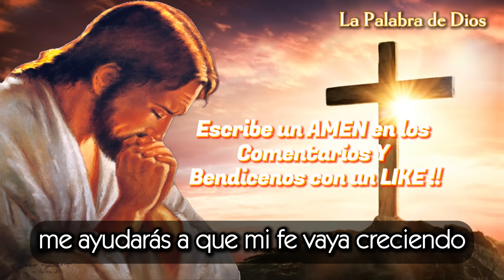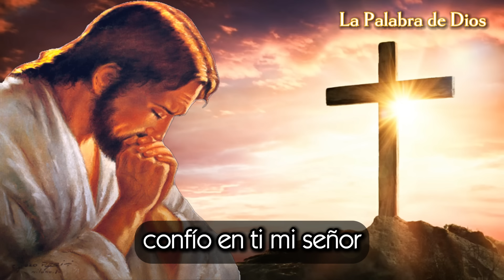EVANGELIO DE HOY MIERCOLES 8 DE MAYO DLE 2024 | Oraciones en Video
Primera lectura
Lectura del libro de los Hechos de los apóstoles 17, 15. 22 — 18, 1
En aquellos días, los que conducían a Pablo lo llevaron hasta Atenas, y se volvieron con el encargo de que Silas y Timoteo se reuniesen con él cuánto antes.
Pablo, de pie en medio del Areópago, dijo:
«Atenienses, veo que sois en todo extremadamente religiosos. Porque, paseando y contemplando vuestros monumentos sagrados, encontré incluso un altar con esta inscripción: “Al Dios desconocido”.
Pues eso que veneráis sin conocerlo os lo anuncio yo. “El Dios que hizo el mundo y todo lo que contiene”, siendo como es Señor de cielo y tierra, no habita en templos construidos por manos humanas, ni lo sirven manos humanas, como si necesitara de alguien, él que a todos da la vida y el aliento, y todo.
De uno solo creó el género humano para que habitara la tierra entera, determinando fijamente los tiempos y las fronteras de los lugares que habían de habitar, con el fin de que lo buscasen a él, a ver si, al menos a tientas, lo encontraban; aunque no está lejos de ninguno de nosotros, pues en él vivimos, nos movemos y existimos; así lo han dicho incluso algunos de vuestros poetas: “Somos estirpe suya”.
Por tanto, si somos estirpe de Dios, no debemos pensar que la divinidad se parezca a imágenes de oro o de plata o de piedra, esculpidas por la destreza y la fantasía de un hombre. Así pues, pasando por alto aquellos tiempos de ignorancia, Dios anuncia ahora en todas partes a todos los humanos que se conviertan. Porque tiene señalado un día en que juzgará el universo con justicia, por medio del hombre a quien él ha designado; y ha dado a todos la garantía de esto, resucitándolo de entre los muertos».
Al oír «resurrección de entre los muertos», unos lo tomaban a broma, otros dijeron:
«De esto te oiremos hablar en otra ocasión».
Así salió Pablo de en medio de ellos. Algunos se le juntaron y creyeron, entre ellos Dionisio el areopagita, una mujer llamada Dámaris y algunos más con ellos.
Después de esto, dejó Atenas y se fue a Corinto.

Salmo 148, 1bc-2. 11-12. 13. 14 R/. Llenos están el cielo y la tierra de tu gloria
Alabad al Señor en el cielo,
alabad al Señor en lo alto.
Alabadlo todos sus ángeles;
alabadlo todos sus ejércitos. R/.

Reyes del orbe y todos los pueblos,
príncipes y jueces del mundo,
los jóvenes y también las doncellas,
los ancianos junto con los niños. R/.

Alaben el nombre del Señor,
el único nombre sublime.
Su majestad sobre el cielo y la tierra. R/.

Él acrece el vigor de su pueblo.
Alabanza de todos sus fieles,
de Israel, su pueblo escogido. R/.

En aquel tiempo, dijo Jesús a sus discípulos:
«Muchas cosas me quedan por deciros, pero no podéis cargar con ellas por ahora; cuando venga él, el Espíritu de la verdad, os guiará hasta la verdad plena. Pues no hablará por cuenta propia, sino que hablará de lo que oye y os comunicará lo que está por venir.
Él me glorificará, porque recibirá de lo mío y os lo anunciará.
Todo lo que tiene el Padre es mío. Por eso os he dicho que recibirá y tomará de lo mío y os lo anunciará».